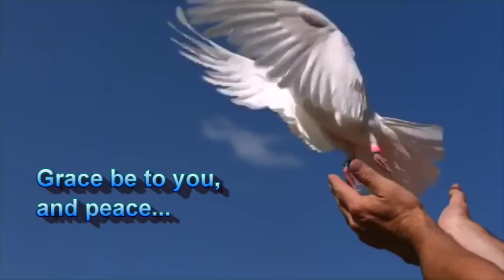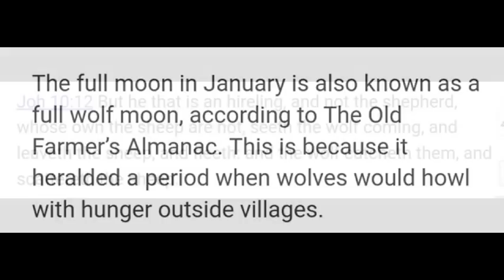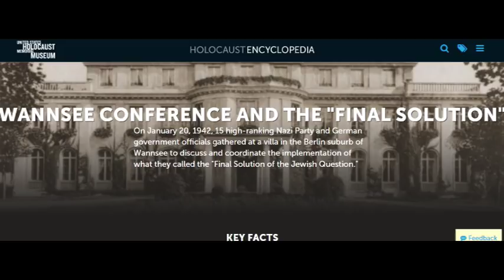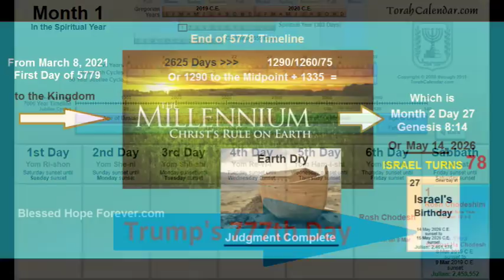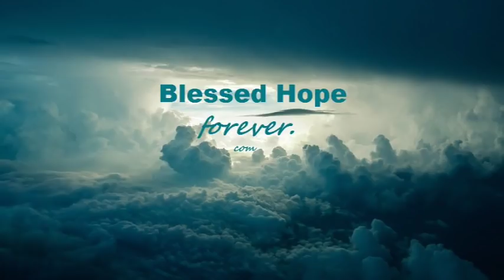January 20, 2019 in Prophetic History